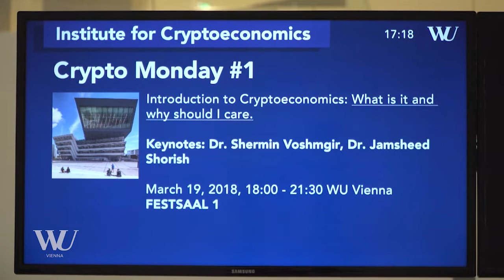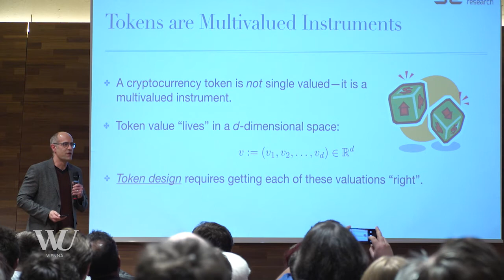The first Crypto Monday at WU Vienna's new founded Research Institute for Cryptoeconomics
Introduction to Cryptoeconomics: What is it and why should I care?